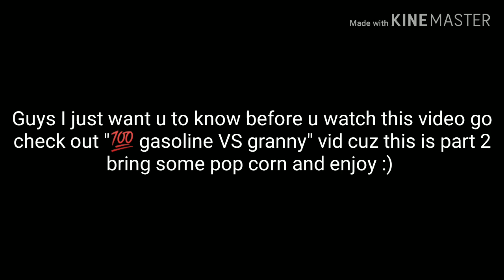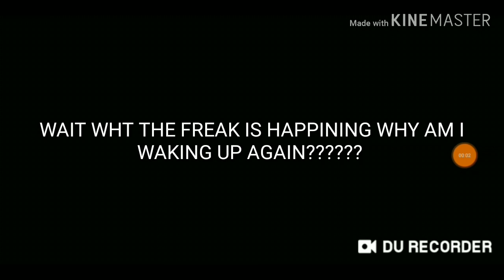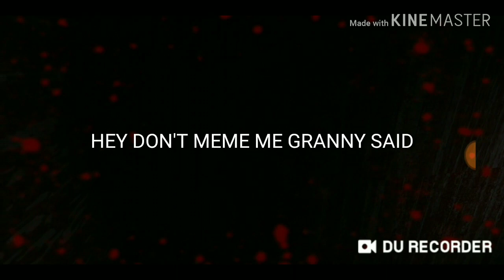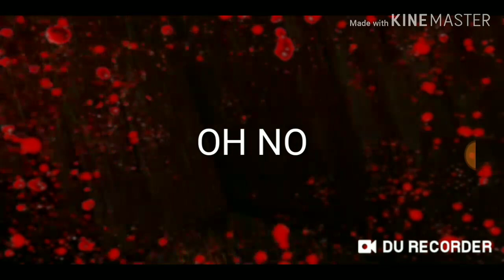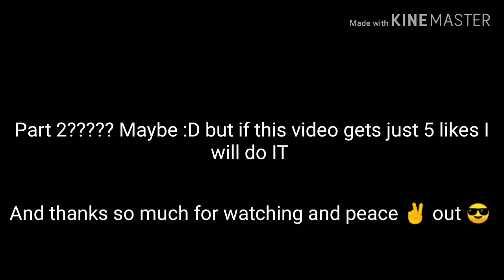WHEN I DID 💯 GASALINE VS GRANNY GRANNY DID THIS..... (💯 GASALINE VS GRANNY THE REVENGE OF GRANNY)